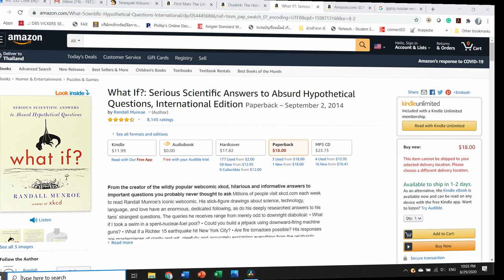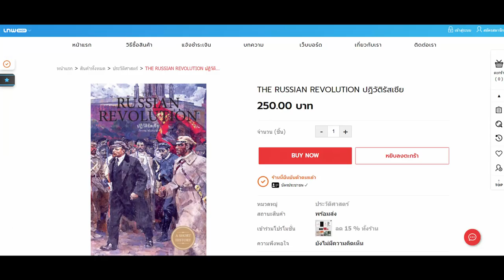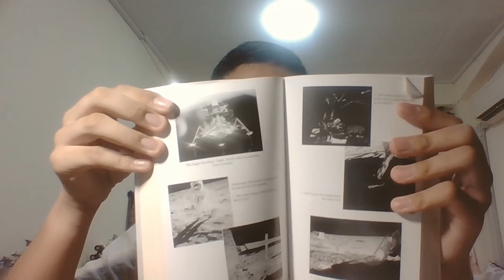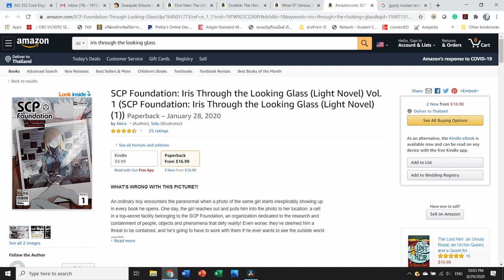Book Review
This video is a homework project of PDS EPTS School

Amazon Link
What If?
First Man
Iris Through The Looking Glass